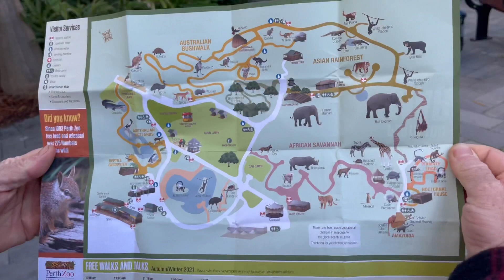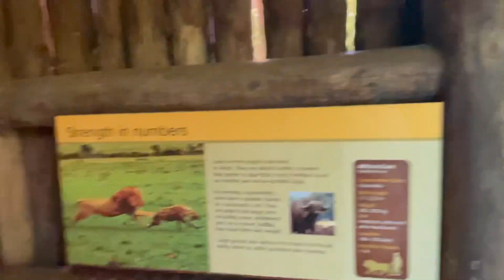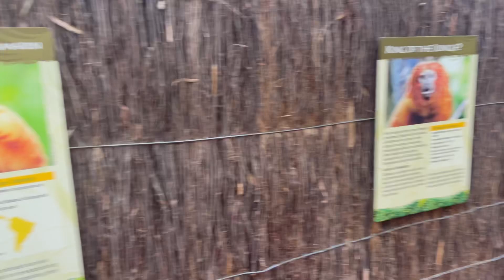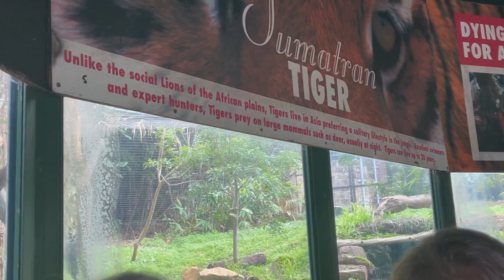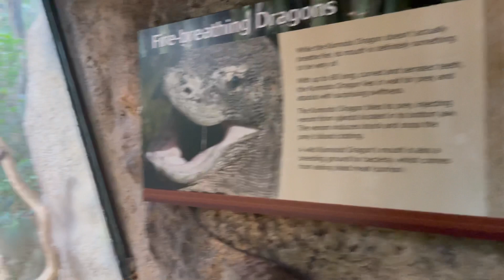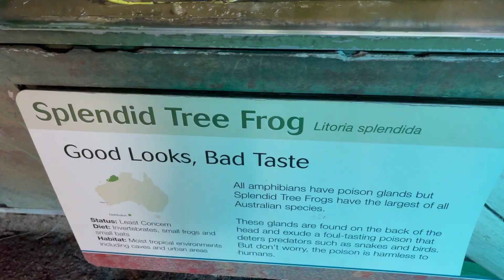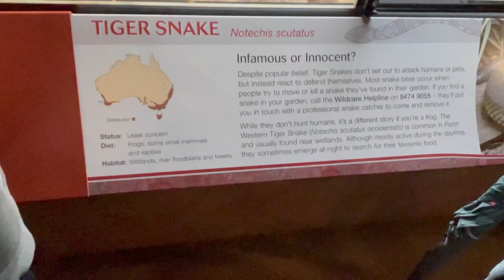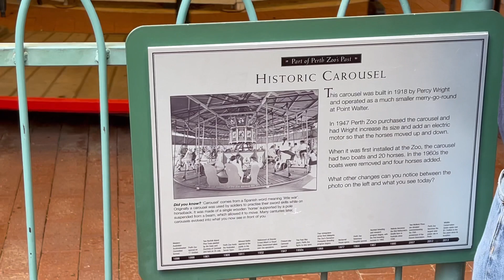Perth zoo / Daily Vlog / Australian animals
Today is part two of my twenty third vlog of 2021 ,This vlog is a daily vlog of the perth zoo, we went on the 6th June 2021. Watch some australian wildlife/animals!

As Always,
Lottie
XO